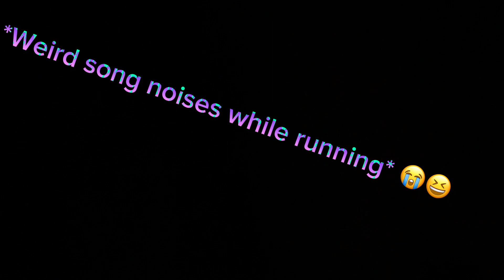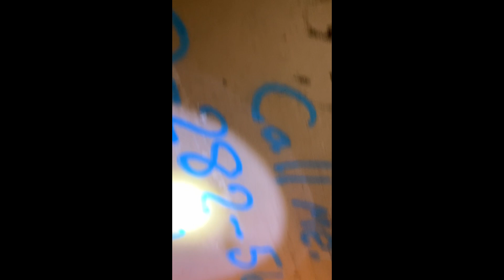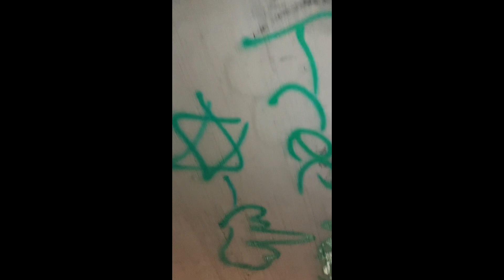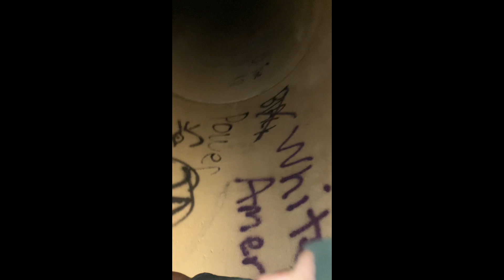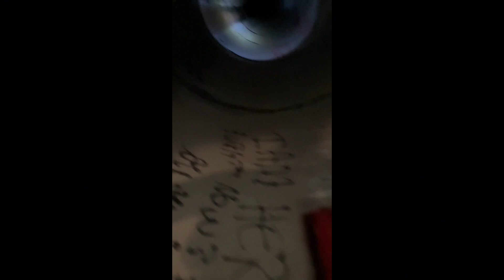Going Hiking Part 4 (We reach a wall)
Me and my friends go to the Stephenville City Park, and explore a tunnel, and I formed a group